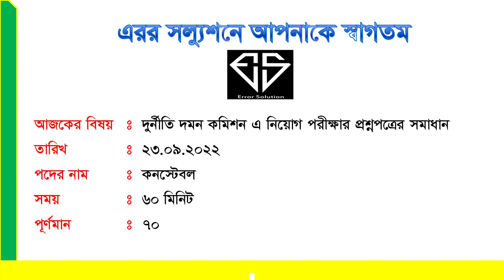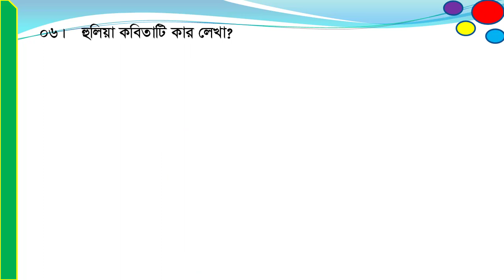দুর্নীতি দমন কমিশন (দুদক)কনস্টেবল পদের নিয়োগ পরীক্ষার প্রশ্নপত্রের সমাধান,Anti-Corruption Commission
আসসালা মুআলাইকুম ভিউয়ার্স এ্রর সল্যুশনে আপনাকে স্বাগতম। আমাদের আজকের ভিডিওতে থাকছে- দুর্নীতি দমন কমিশন (দুদক) কনস্টেবল পদের নিয়োগ পরীক্ষার প্রশ্নপত্রের সমাধান। Anti-Corruption Commission দুর্নীতি দমন কমিশন (দুদক) অধিদপ্তরে চাকরি, দুর্নীতি দমন কমিশন (দুদক) অধিদপ্তরে চাকরির সুযোগ, মাদকদ্রব্য নিয়ন্ত্রন অধিদপ্তরে নিয়োগ – ২০২২, দুর্নীতি দমন কমিশন (দুদক) বিগত বছরের প্রশ্নপত্রের সমাধান, ওয়ারলেস অপারেটর পদের সম্পূর্ণ সমাধান, ওয়ারলেস অপারেটর পদের পূর্ণাঙ্গ সমাধান বিগত বছরের প্রশ্নের আলোকে,  দুর্নীতি দমন কমিশন (দুদক) নিয়োগ পরীক্ষার লিখিত প্রশ্নপত্রের সমাধান, দুর্নীতি দমন কমিশন (দুদক) নিয়োগ পরীক্ষার প্রশ্নের প্যাটার্ণ, দুর্নীতি দমন কমিশন (দুদক) নিয়োগ পরীক্ষার প্রশ্নপত্রের ধরণ, দুর্নীতি দমন কমিশন (দুদক) নিয়োগ পরীক্ষার প্রশ্নপত্রের ফলাফল, দুর্নীতি দমন কমিশন (দুদক)  সাজেশন্স, সিপাই পদের সাজেসন্স, ধারনা, কমন উপযোগী প্রশ্ন, কমন পরার মত প্র্রশ্ন, কমন আসার মত প্রশ্ন, দুর্নীতি দমন কমিশন (দুদক) কনস্টেবলের কাজ, দুর্নীতি দমন কমিশন (দুদক)  কনস্টেবলের বেতন।